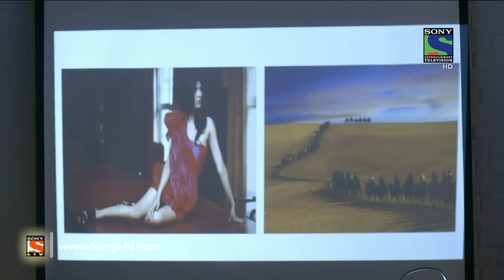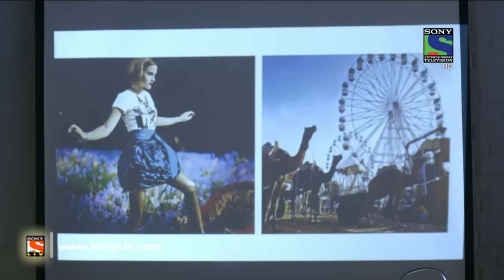Beyhadh - बेहद - Episode 6 - 18th October, 2016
Arjun impresses a client of Maya’s company with his presentation. Saanjh’s boss tells her that they have to meet Maya to discuss about her legal case. Saanjh tells Arjun that she is afraid to meet his boss. Saanjh and colleagues meet Maya in a restaurant. Maya hands Arjun over his termination letter.